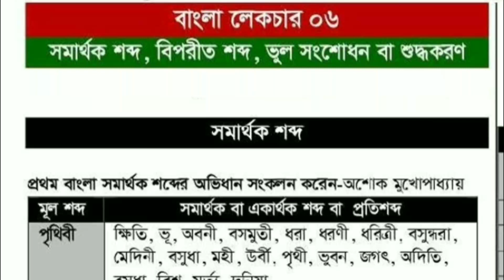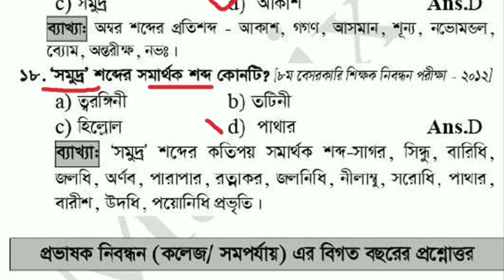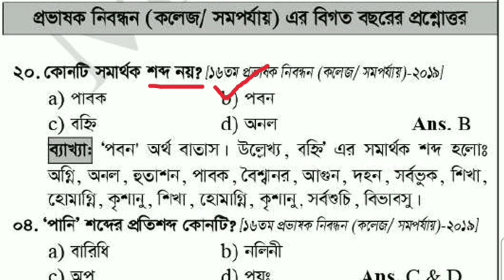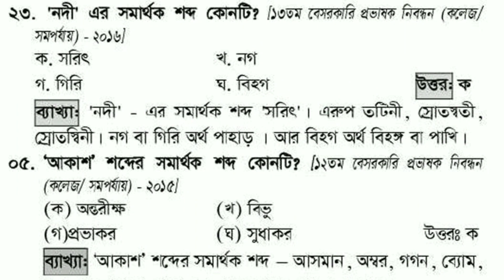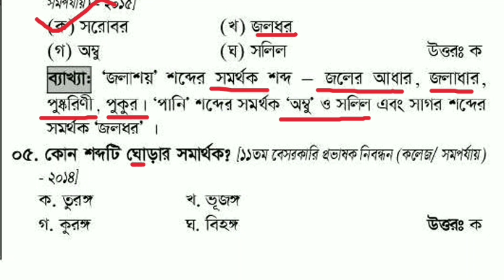১৮তম নিবন্ধন পরীক্ষার সুপার সাজেশন | বাংলা সমার্থক শব্দ থেকে বিগত সালের প্রশ্ন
১৮তম নিবন্ধন পরীক্ষার সুপার সাজেশন | বাংলা সমার্থক শব্দ থেকে বিগত সালের প্রশ্ন